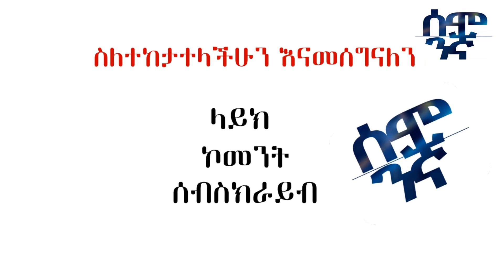Ethiopia "ኢትዮጵያን የሚወሩ 10 ግዜ ያስቡ"ግብጽ አዲስ የጦር ጀት ሸመተች | Semonigna